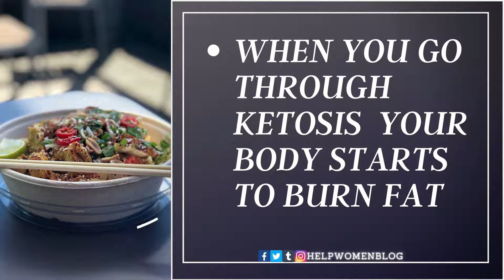HOW DO YOU KNOW IF U ARE IN KETOSIS ...!!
When people hear the term “ketosis,” most immediately think of weight loss and exercise. While it’s true that weight loss is possible, what many people don’t realize is that a person’s ability to lose weight increases during mitosis. Here’s how you can tell if you’re in ketosis ;
The easiest way to determine ketosis through the use of a urine test.
A doctor may administer you with a test kit that will check for the presence of ketones in your urine.